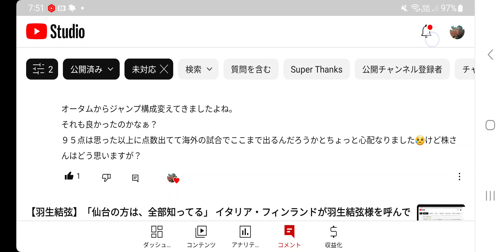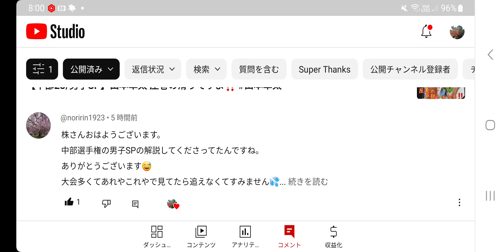【フィギュア】※心配続く ここまでの感想や宇野選手の練習について少し語ります